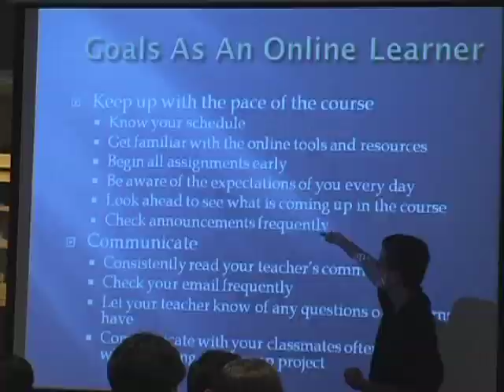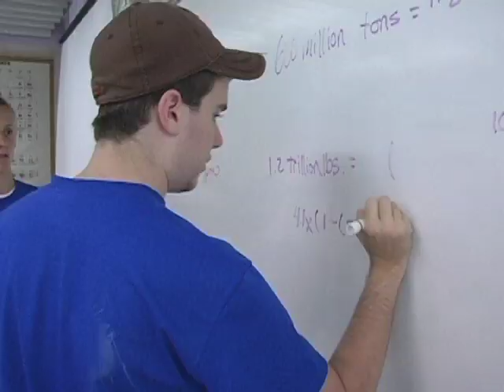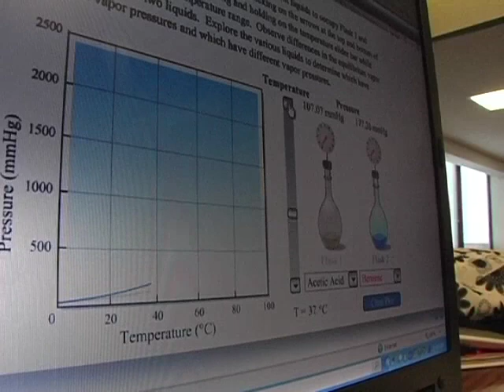NCSSM Online - 3 minute version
NCSSM Online is a unique, tuition-free two-year program of online learning blended with a host of real-time connections and onsite NCSSM residential activities.

NCSSM Online offers a host of rigorous honors or college level online courses parallel to those offered in the North Carolina School of Science & Mathematics residential academic program. A unique feature of this two-year program is its design to bring students together for onsite collaborative learning experiences - a vital component of the total NCSSM experience. This program supplements continued enrollment at a local school, and also will provide for a separate NCSSM transcript for the courses taken in the NCSSM Online program.